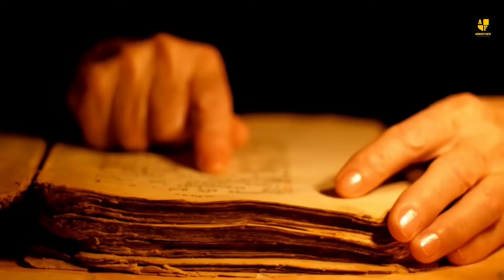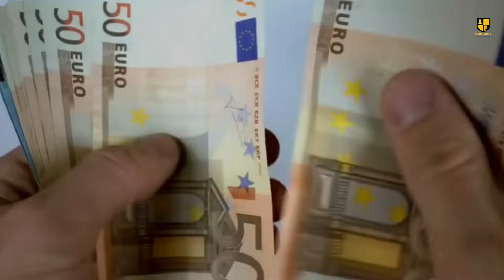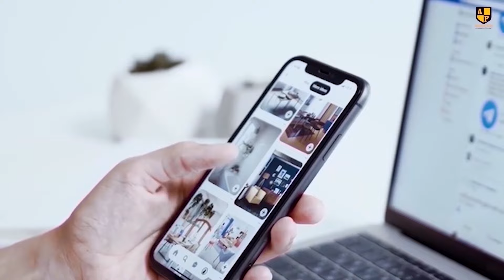The Untold Truth About Portugal: Shocking Controversies Revealed!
The Untold Truth About Portugal: Shocking Controversies Revealed! Six centuries ago, Europeans believed Portugal marked the edge of the world. Back then, the Earth's shape was still a mystery, and this coastal nation symbolized the boundary of the known. However, in 1521, everything changed with the groundbreaking journey of Portuguese explorer Fernão de Magalhães, or Ferdinand Magellan. His expedition, which began in Portugal, proved the Earth was round, challenging flat-Earth beliefs and reshaping humanity’s understanding forever.
Portugal's legacy as a pioneer in exploration is etched into history. Yet, beneath its charm lies a series of controversies that the world doesn’t often talk about. Today, we explore what Portugal doesn't always want you to know. The Untold Truth About Portugal: Shocking Controversies Revealed!